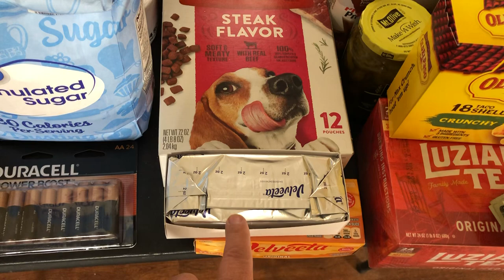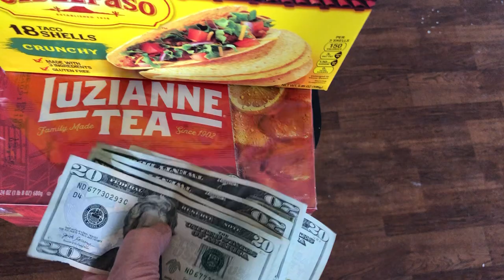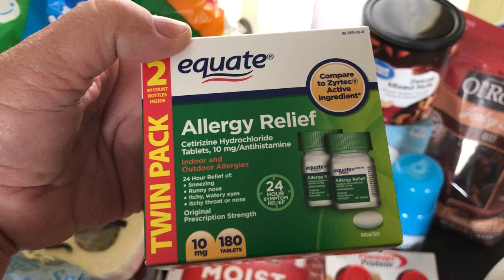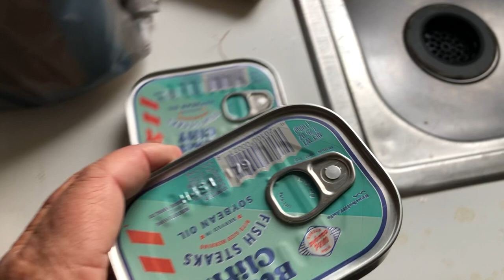Prep haul 1124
Food